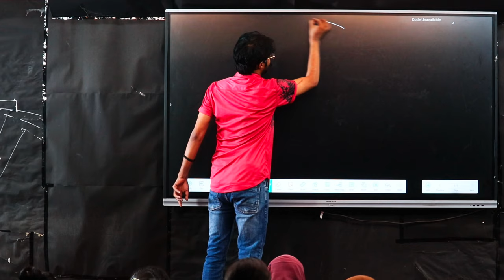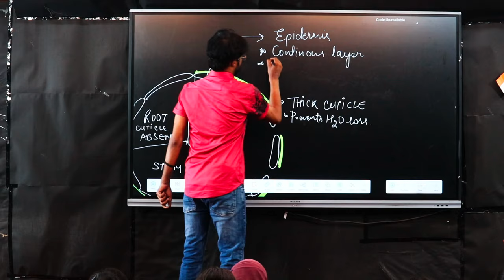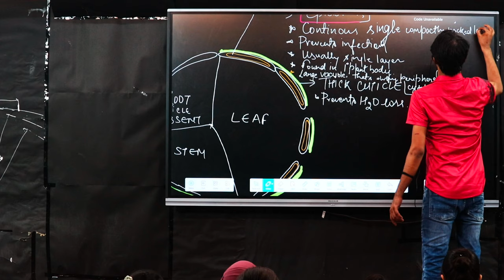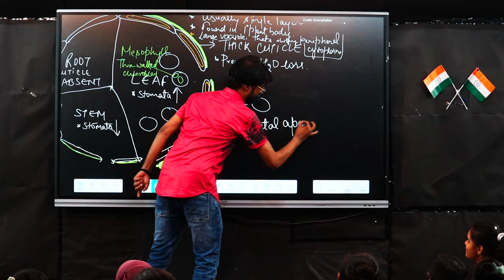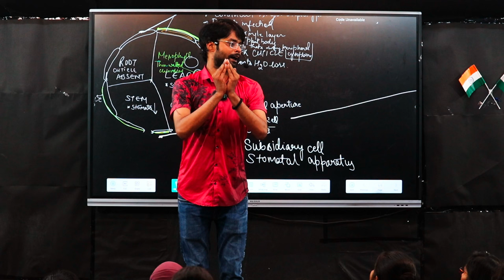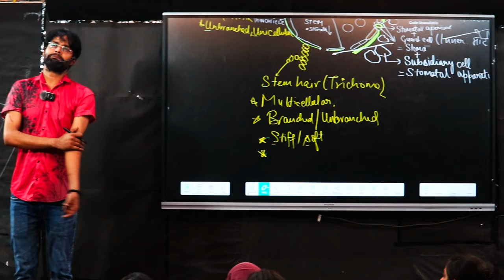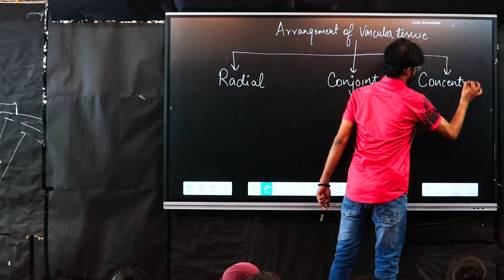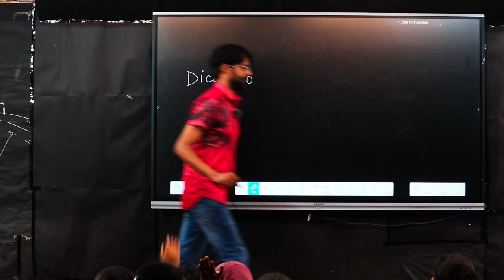Lecture 1: Anatomy of Flowering Plants | SAHILL SIDDIQUE